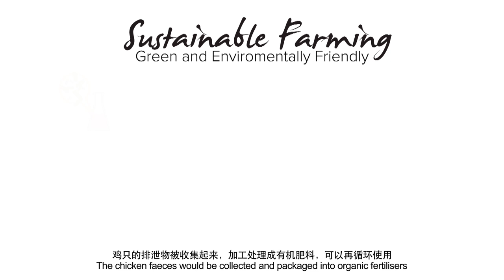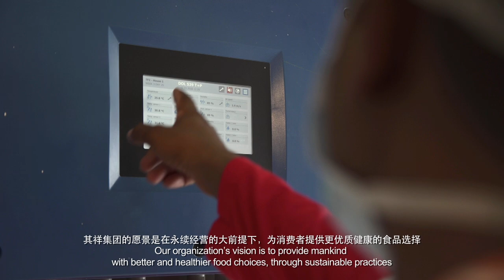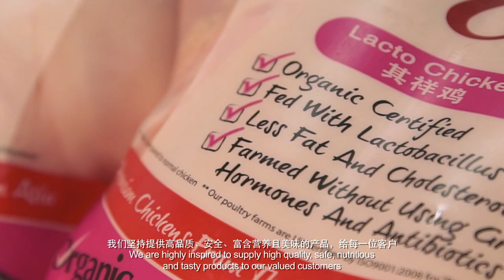Kee Song Corporate Video 2020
Established in 1987, we have been supplying fresh and frozen chicken products to F&B businesses over Singapore. And in 1992, we are the first poultry company in Singapore to start poultry farming in Malaysia and had since introducing top of the range farming technology in rearing our chickens.

To provide our consumers with the greatest nourishment from our products, we push the frontier of innovation by introducing nutrients – such as carotenoids. Our chickens are fed with nutrients as specified by consumers.